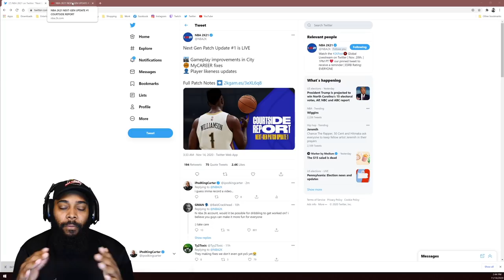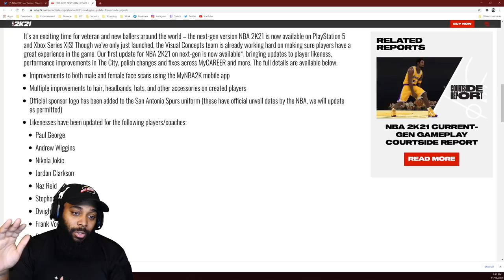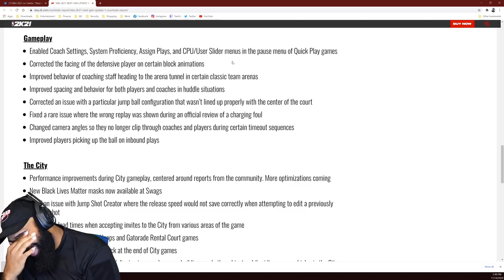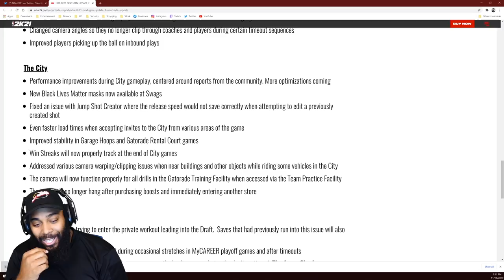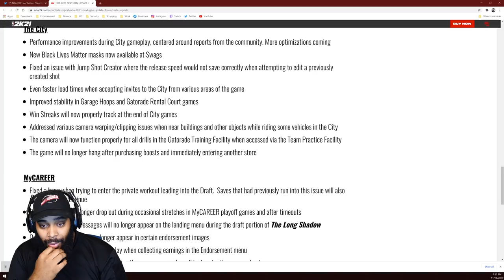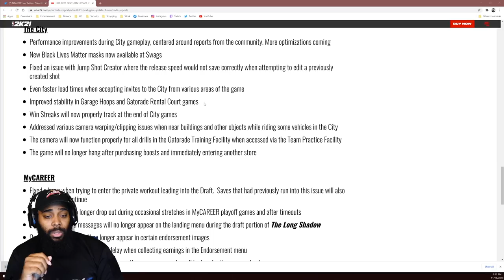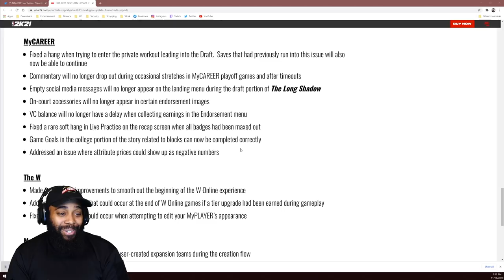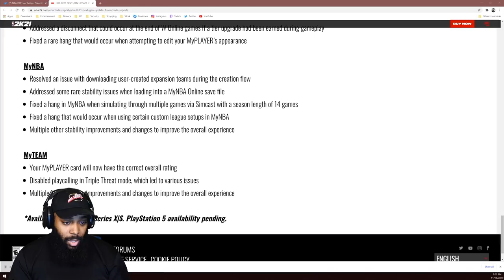NBA 2K21 PATCH #1 IS OUT FOR PS5 & XBOX SERIES X! NEXT GEN FIXES FOR THE CITY, MyCAREER & GAMEPLAY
NBA 2K21 PATCH #1 IS OUT FOR PS5 & XBOX SERIES X!